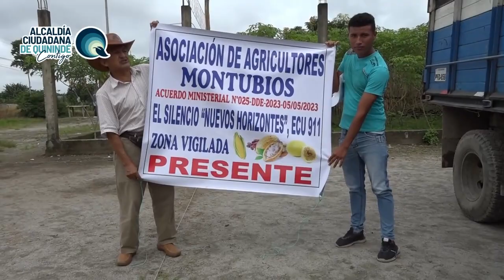ASAMBLEA CIUDADANA EL TAMBO.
Diálogo ciudadano con moradores de "El Tambo" y comunidades aledañas de la parroquia La Unión.